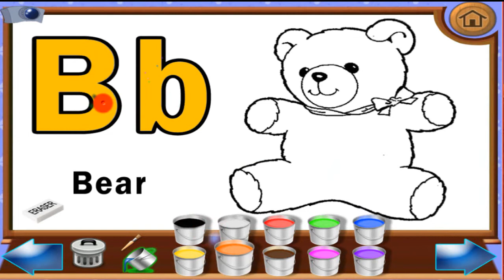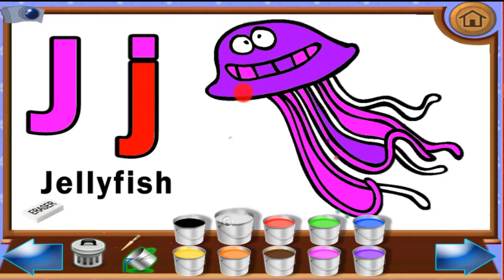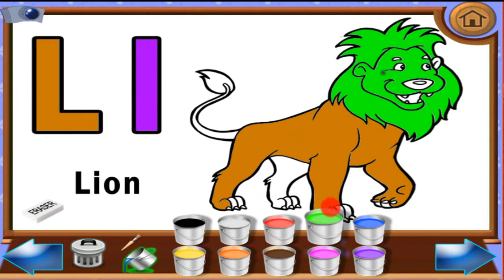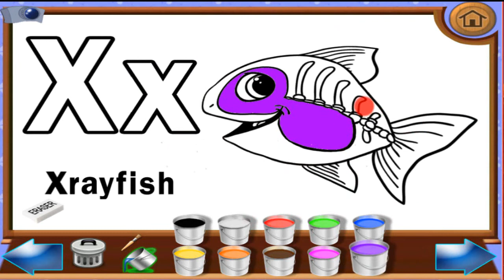ABCD Alphabet Songs, Phonics Song with TWO Words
Học abc song cùng mr tun tv, giúp bé thông minh hơn,.
ABCD Alphabet Songs, giúp bé học đánh vần nhanh.